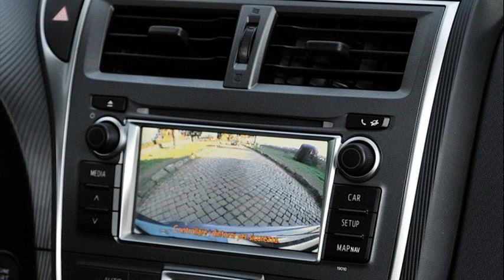toyota verso usa